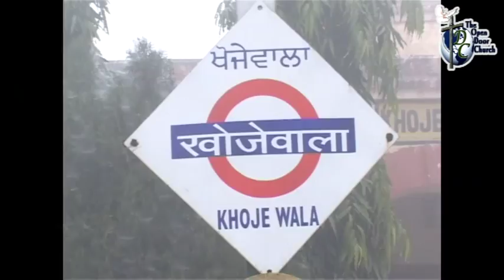NEW CHURCH '' BUILDING CONSTRUCTION '' BY KHOJEWALA CHURCH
H.D / THE OPEN DOOR CHURCH KHOJEWALA / VIDEO UPLOAD BY KHOJEWALA MEDIA !

IBBAN 51012
THE OPEN DOOR CHURCH
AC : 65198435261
IFSC : SBIN0051012
SWIFT : SBININBBP07